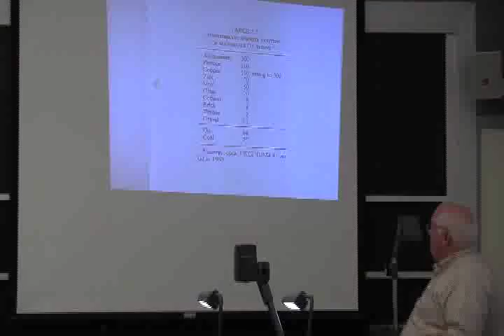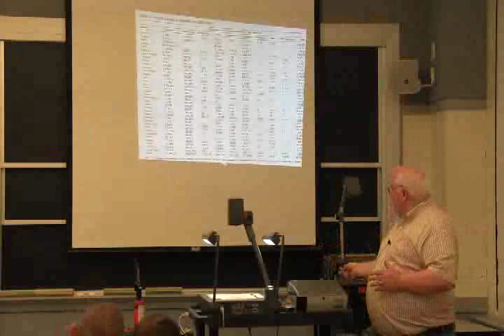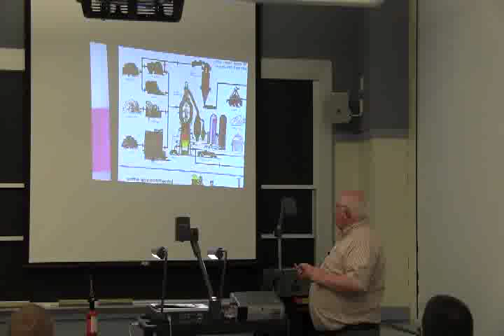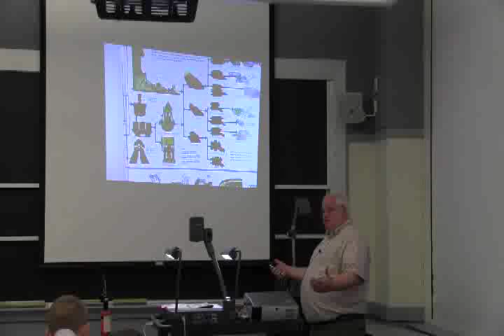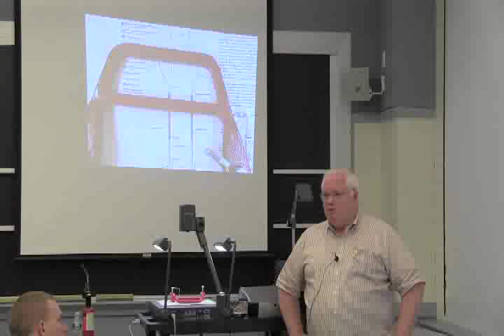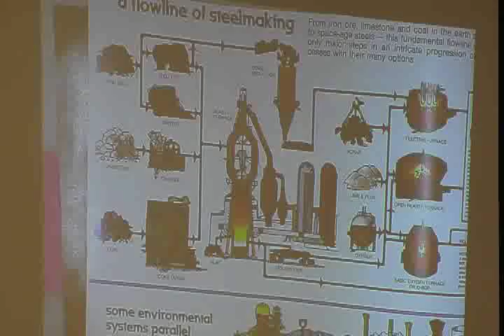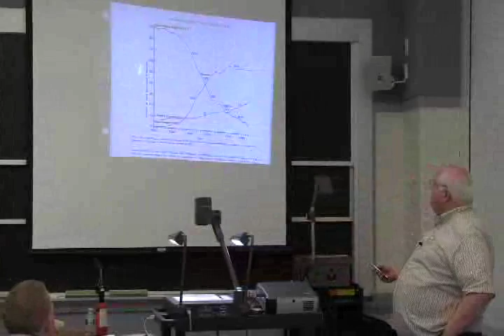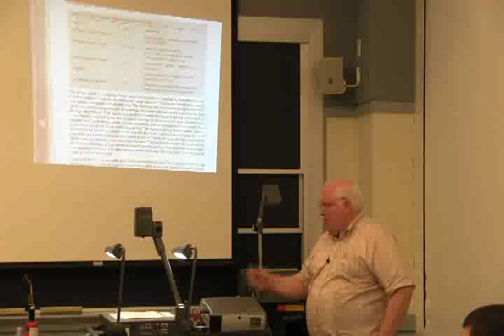3.371 Materials Processing and Casting - Summer 2011 [3/7]